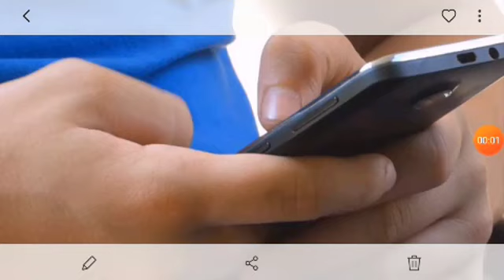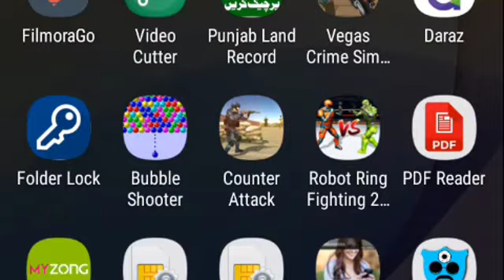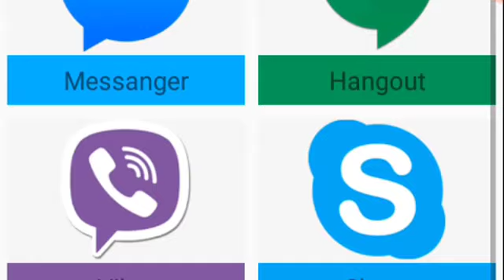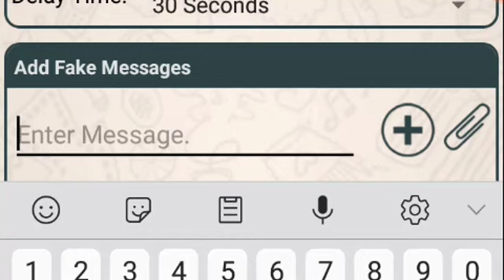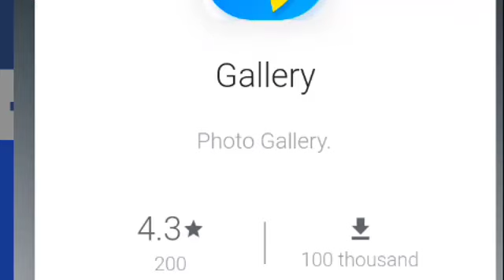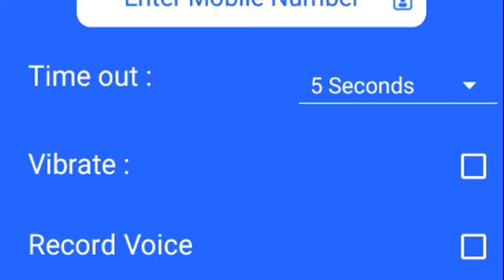New secret apps 2019|| A powerful apps of 2019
Fake call apps.